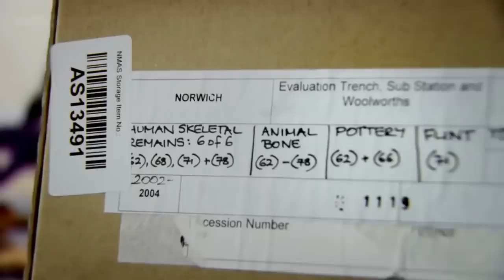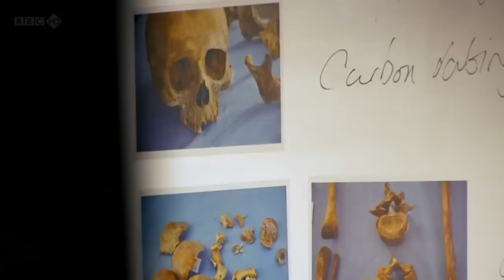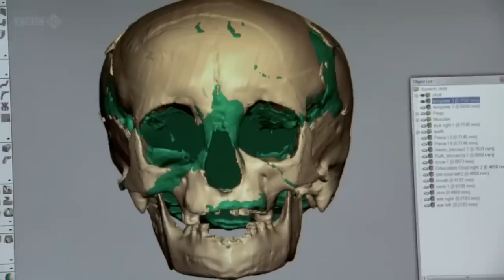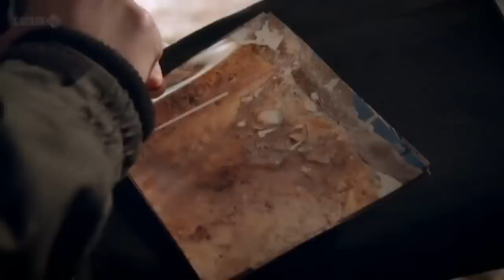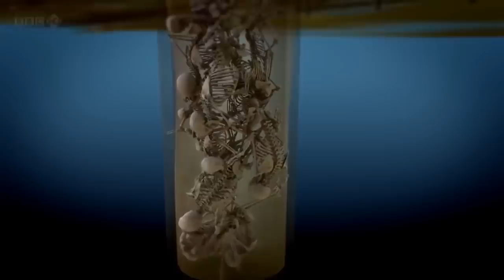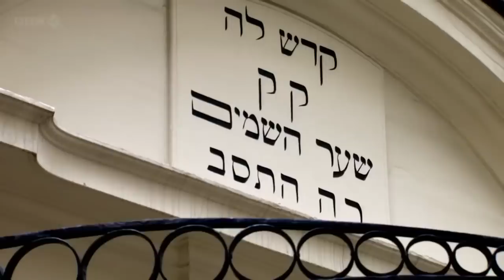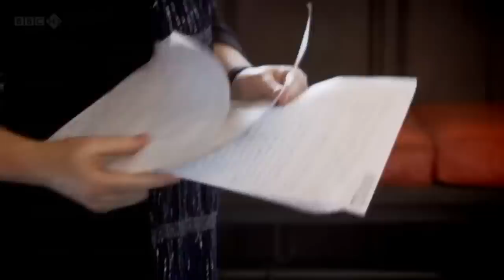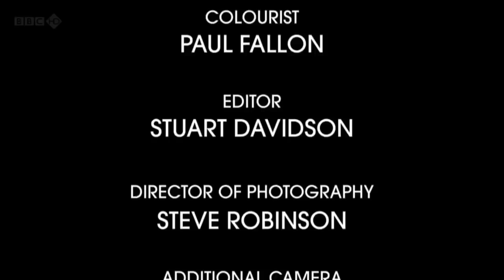Cold Case Detective: Inside the Mind of a Crime Solver | Full Episode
After the remains of 17 men and women as well as 11 children were found in a dry well shaft in a city centre in Norwich, the community are now wanting answers. Will the team be able to shed light on the mystery as well as try and identify what really happened to them?

"History Cold Case" is a gripping television show that explores the mysteries of ancient and historical human remains. Presented by Professor Sue Black and her team of forensic experts, the show examines cold cases from the past, using modern forensic techniques to uncover the truth about the lives and deaths of the individuals involved.

Each episode of "History Cold Case" focuses on a different set of human remains, ranging from those found in ancient burial sites to those discovered in recent historical periods. Through in-depth forensic analysis, the show's expert team are able to determine key information about the person's age, sex, and cause of death, as well as gaining insights into the social and historical context in which they lived.

"History Cold Case" offers a unique and compelling way to explore history, offering viewers a glimpse into the lives of individuals who may have been forgotten by time. The show is both informative and entertaining, providing a fascinating insight into the techniques and technologies used in modern forensic science. Whether you're a history buff or simply curious about the mysteries of the past, "History Cold Case" is a must-see show.